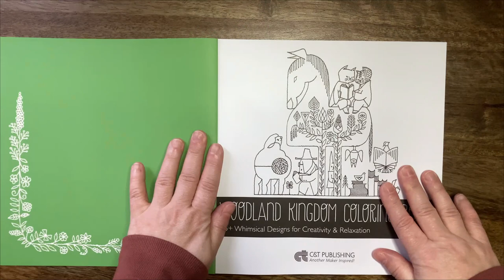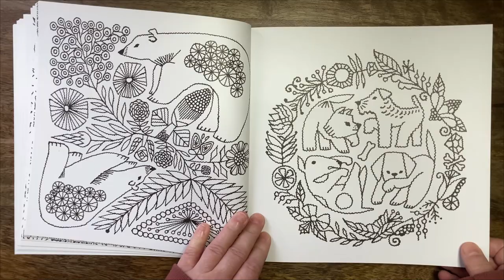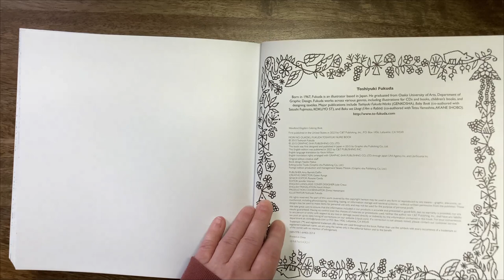Woodland Kingdom - Toshiyuki Fukuda //Adult Colouring Book FlipThrough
Hi Everyone,
Travel to a whimsical, unique forest world full of happy creatures in the distinctive Woodland Kingdom Colouring Book by renowned Japanese illustrator Toshiyuki Fukuda.